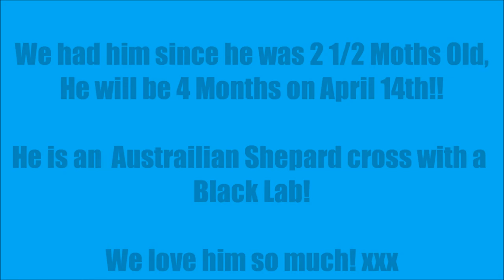Meet Heis!!!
OPEN ME!